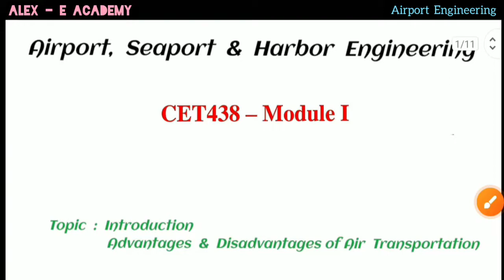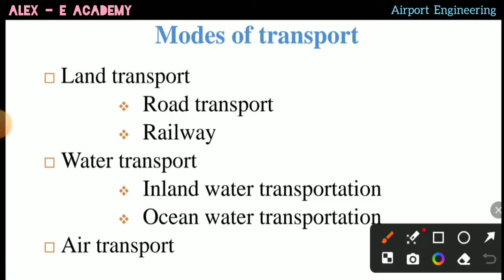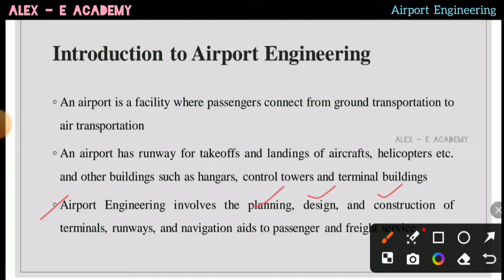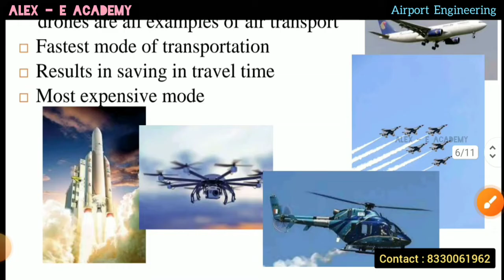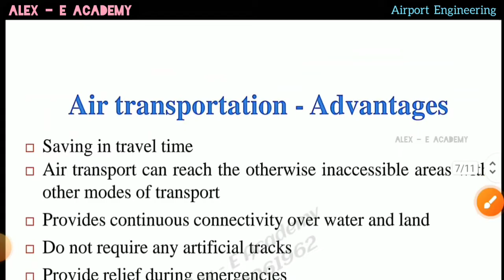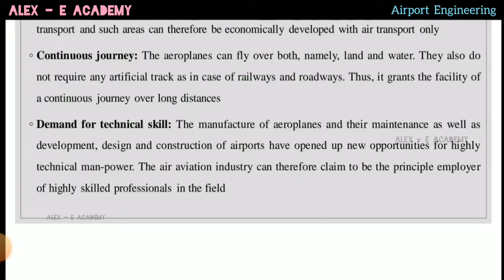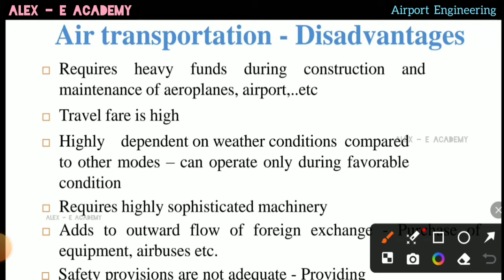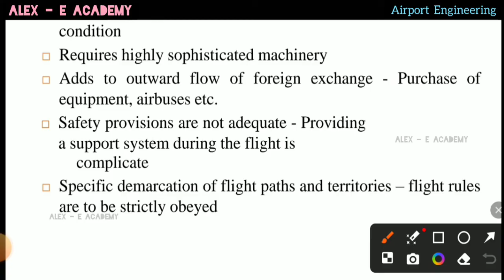CET 438 - Airport seaport & Harbour Engineering | Air Transportation - Introduction | Mod 1 - Lec 1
CET 438 - Airport seaport & Harbour Engineering

| Air Transportation - Introduction |